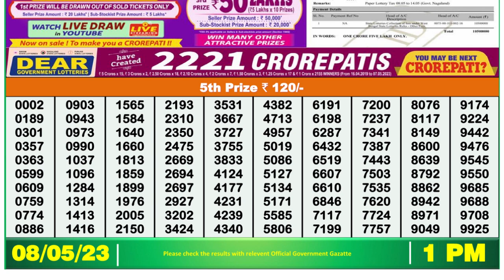Nagaland Lottery Sambad Live 1pm 08.05.23